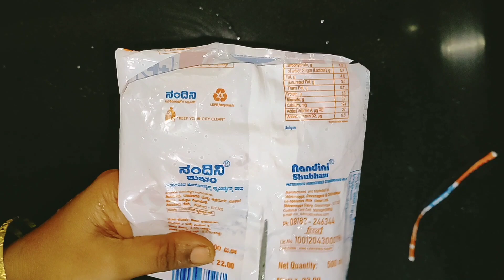How to Make Special dish Poori alla Vaadappi /ಪೂರಿ ಅಲ್ಲಾ ವಾಡಪ್ಪಿ-Ready in 5 minutes.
Ingredients
1.Rice Flour
2.Wheat Flour
3.Gram Flour
4.Jeera
5.Seasame seeds
6.Oil
7.Water
8.Salt

This tasty and special dish Vaadappi is crispy and puffy which can be relished in this rainy and cold climate and also its a very easy dish that can be prepared in just 5 minutes that too with a very good outcome.

I have explained in this video in such a way that even the beginners or learners can become experts.